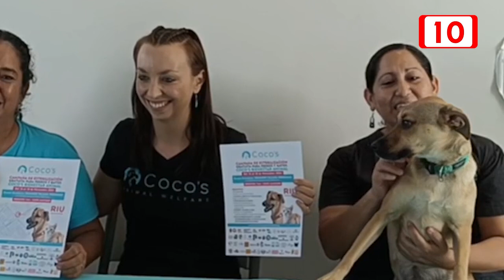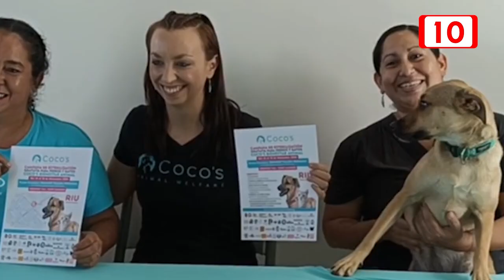Invitan a la Quinta Campaña masiva de esterilización gratuita